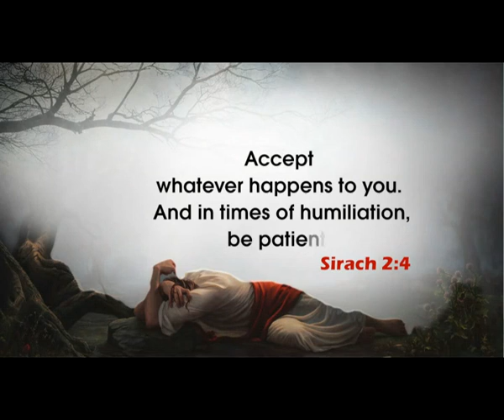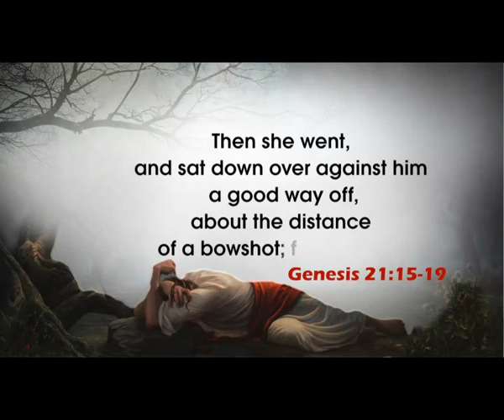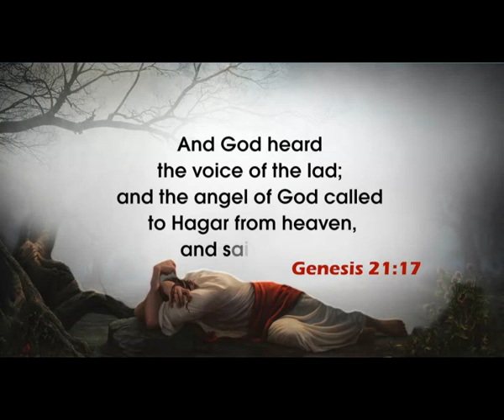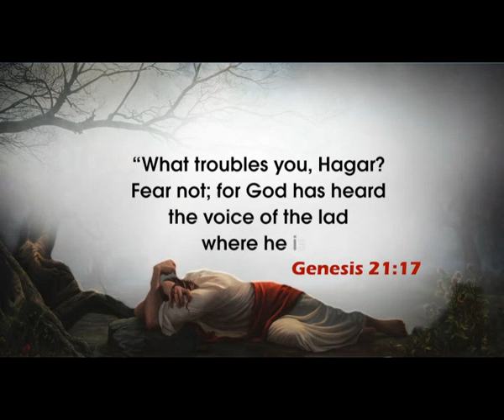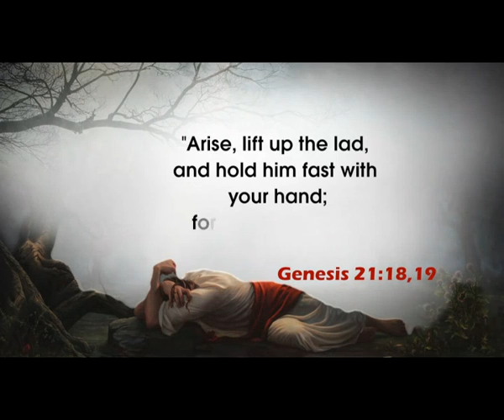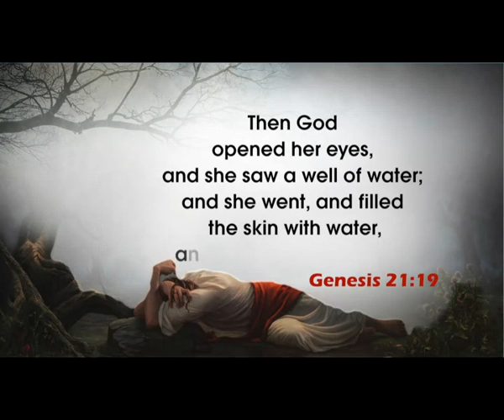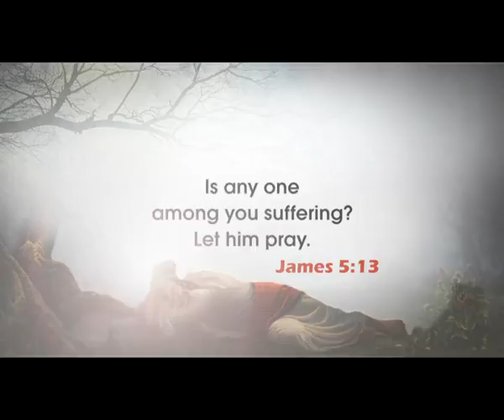SEHION Epi 168 Elshaddai Fr Xavier Khan Vattayil